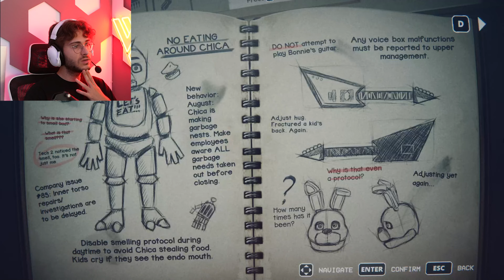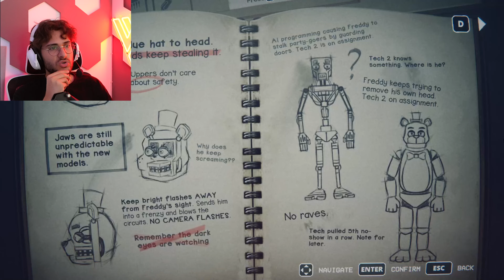CHICA IS ACTIVE! | FNAF: INTO THE PIT - (Part 2)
TODAY We continue the BRAND NEW FNAF game based on the book 'Into the Pit'.. and it was incredible!